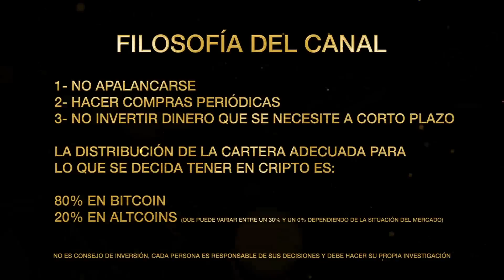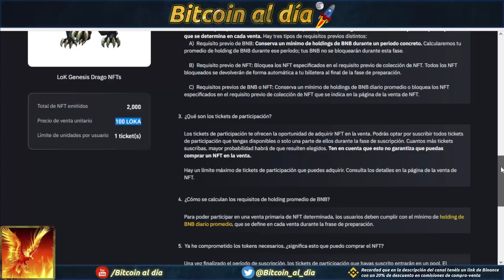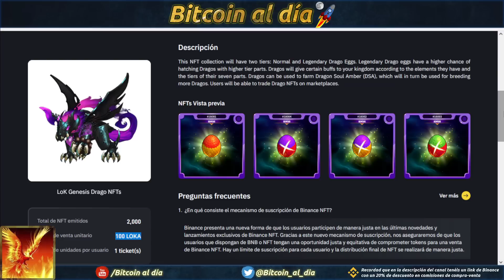Lanzamiento y sorteo en BINANCE de NFTs de LEAGUE OF KINGDOMS